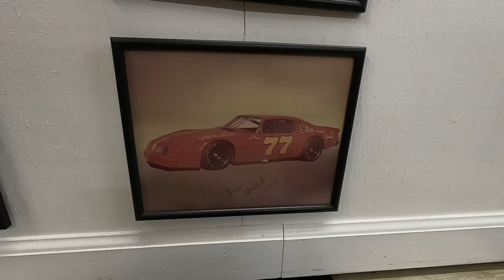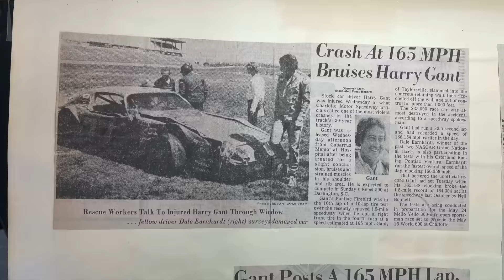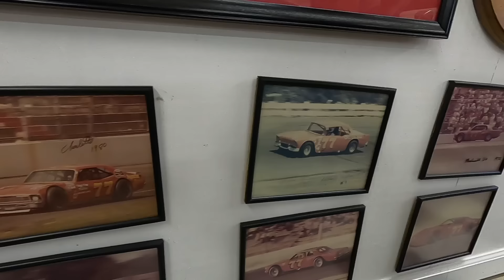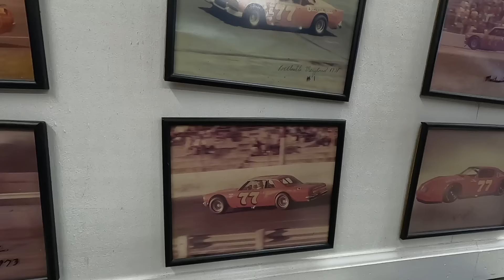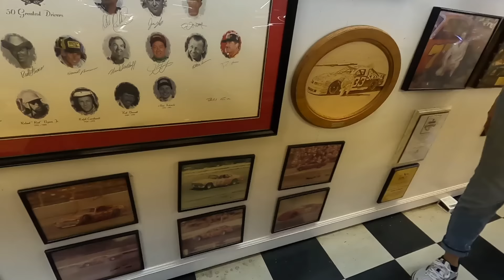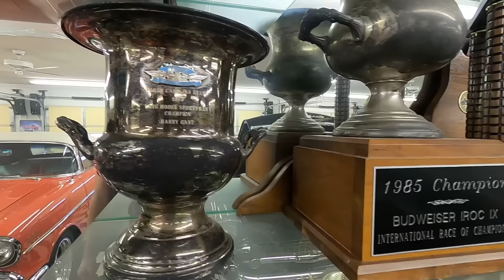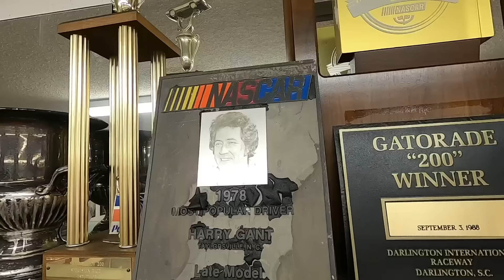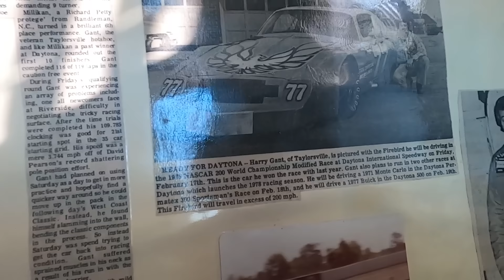Harry Gant's Trophy Room & Car Collection: Living NASCAR Legend Still Working Hard at 83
Harry Gant has more nicknames than anybody, and they're well deserved. He has won NASCAR cup races over the age of 50 and had a prolific short track career in itself before he ever set foot in a cup car. Today Harry is 83 and he still works on the farm and cuts a lot of grass. We went up to his house to check out his classic car collection and trophy room! Harry is an incredible storyteller and recalls details that would elude most after 50 years. Everything from street racing with his first car, trying to teach young Dale Earnhardt how to run asphalt, to wearing out Terry Labonte for the 1985 IROC championship, Harry shares it all!

If you’re ever injured in an accident, you can check out Morgan & Morgan. You can submit a claim in 8 clicks or less without having to leave your couch.

We are on Instagram too!
Mitchell: @stapleton42_
Logan: @Logann42_

GoPro 8
GoPro 360
DJI Mics
Macbook Pro

Note: The products in the Amazon links are the ones I actually use to make these videos! Any purchase using those links gives me a small commision on the sale and we appreciate your use of them very much!